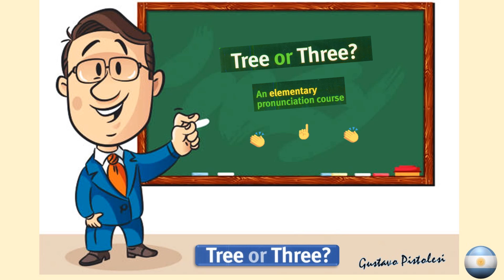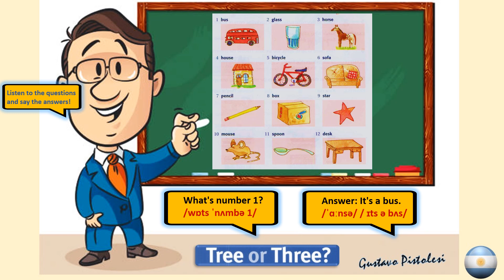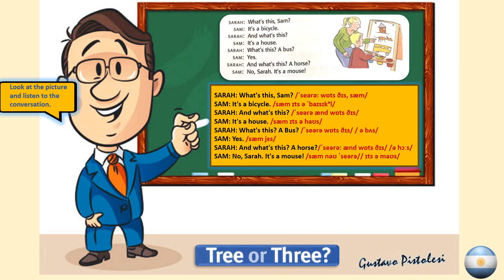Unit 1 Sun II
1° Año Instituto.
Phonetics